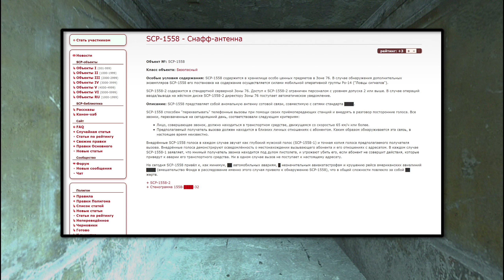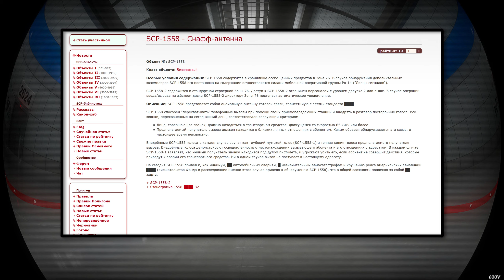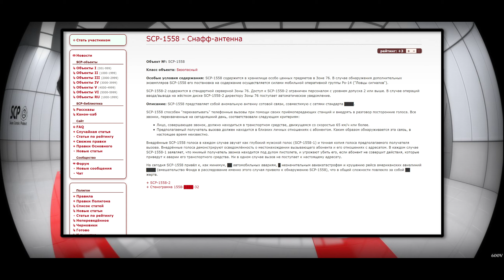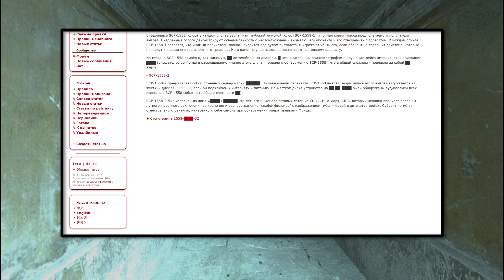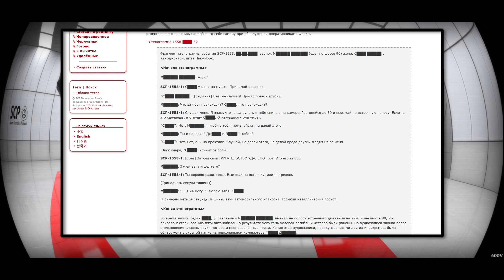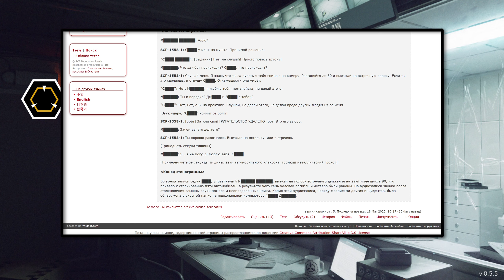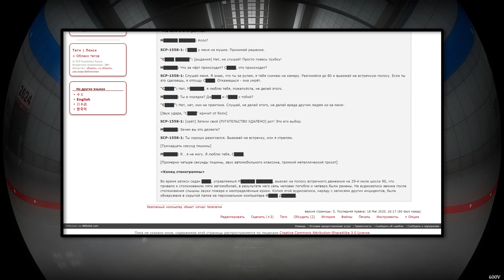SCP-1558 - Снафф-антенна 【СТАРАЯ ОЗВУЧКА】